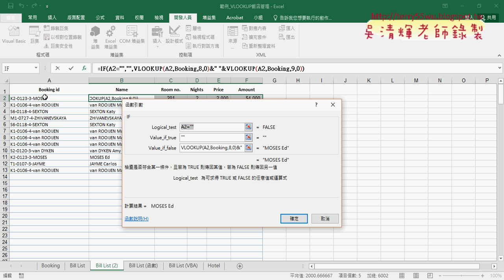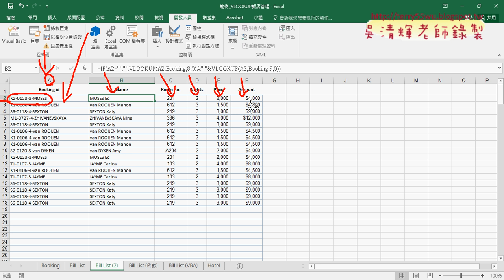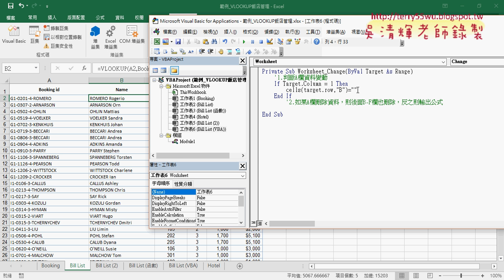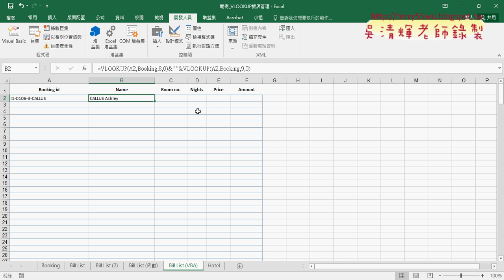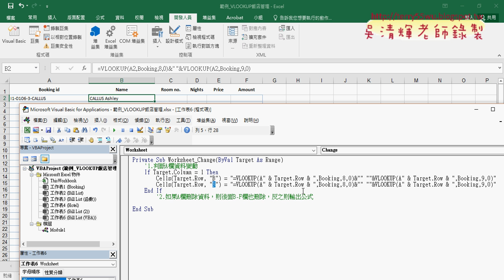06 用VBA事件驅動帶出資料